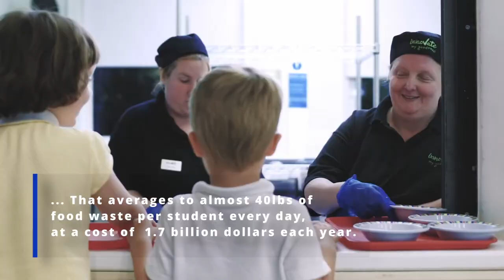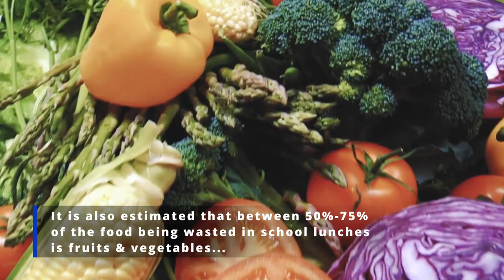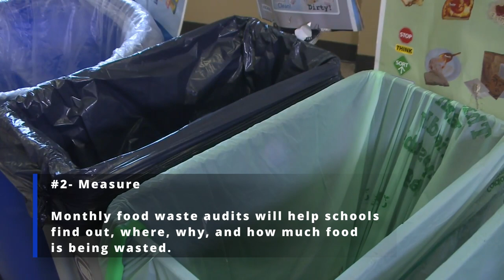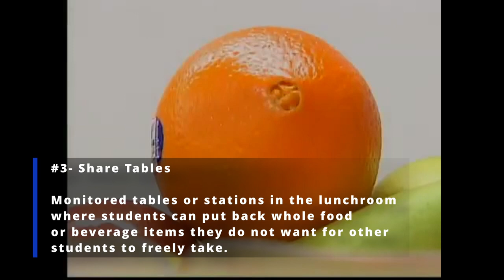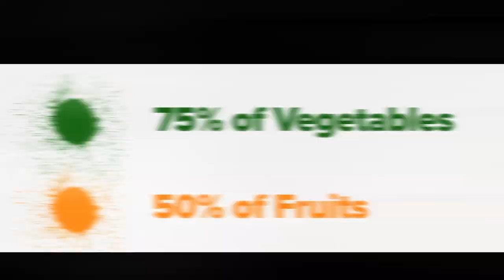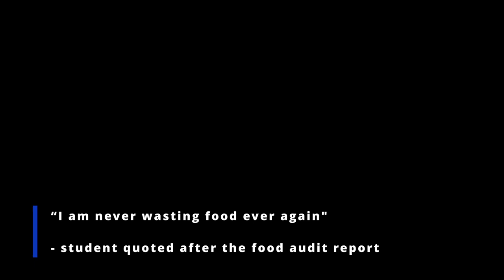How School Cafeterias Can Reduce Food Waste: 50%-75% of food waste in schools are fruits &vegetables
Approximately 100,000 schools in the USA, serve lunch to almost 30 million students everyday. Food waste audits were done in many schools in order to measure food waste in the school cafeteria. The audit reports estimate that 530,000 tons, or over 1 billion pounds of food is wasted from school cafeterias each year…That averages to almost 40lbs of food waste per student each day. The estimated costs of the food waste is almost 1.7 billion dollars each year. Many food waste audit reports also estimated that between 50-75% of the food that is being uneaten and discarded during school lunches are fruits & vegetables.
Unripe fruits, poor menu design, large portion sizes, and short lunch times represent just a few of the many reasons why food is wasted in schools. After the food waste audit report, many schools implemented strategies which resulted in a reduction in food waste.
Here are 5 strategies some schools used to reduce school food:
#1- Prevention
#2- Measure
#3- Share Tables
#4- Longer lunches
#5-Food preparation

Sources:
WWF Food Waste Warriors: A deep dive into food waste in US schools

WWF Reducing Food Waste in Schools: The Business Case

U.S. school cafeterias waste more food than those in other developed countries

 Harvard School of Public Health: Reducing meal waste in schools: A healthy solution

 Harvard School of Public Health: New school meal standards significantly increase fruit, vegetable consumption.

Food Waste in Schools and Strategies to Reduce It

See Hosseinzadeh v. Klein, 276 F.Supp.3d 34 (S.D.N.Y. 2017); Equals Three, LLC v. Jukin Media, Inc., 139 F. Supp. 3d 1094 (C.D. Cal. 2